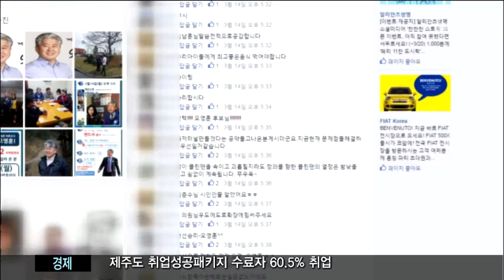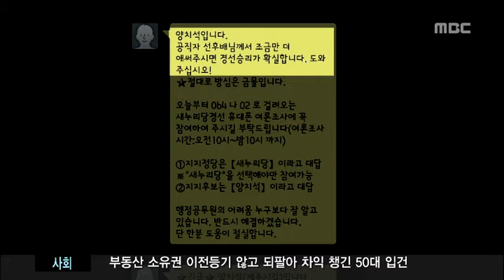제주MBC 뉴스데스크 2016년3월20일